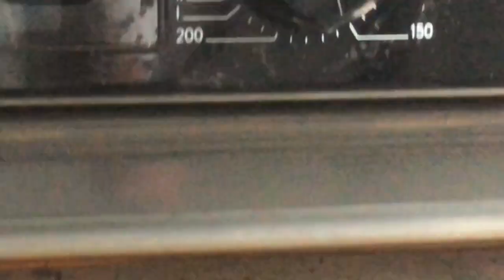PANDESAL | BREAD ROLL (SLIGHTLY SWEET)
Tambayan Cuisine
INGREDIENTS:
1 Stage: Basic Sponge Dough
1 2/3 cups = 200g all-purpose flour
3/4 cup = 175ml cold water (edited)
3/4 -11/2 teaspoon = 3-5grams active dried yeast or fast action yeast, depends on weather condition(edited)

2 Stage: Main Ingredients
2 cups = 250g  bread flour or all purpose flour
1/2 cup = 90g caster or granulated sugar
3 tablespoons =20g milk powder
3 tablespoons = 45g melted butter
1 tablespoon = 15ml vegetable oil
1 teaspoon = 6g fine salt
1 teaspoon = 5g dough improver ( optional)
1 egg (optional) use 2 tablespoons of milk or water if not using egg

Note: Just add this information wasn’t appear on the video instruction.
“Bake  in the oven for 10 -15 minutes  until  golden brown”